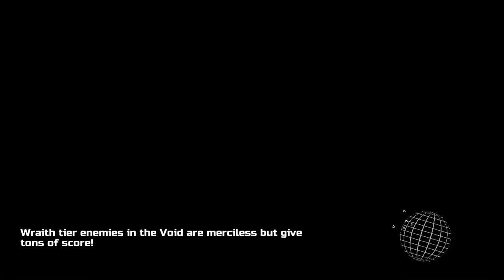Galak-Z_ mission missle run daily voide run with captnbuttershanx.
Captnbuttershanq's takes on the voide in galac-Z where he takes 1st place in the galaxys ranked elite score. But also go's down with his ship